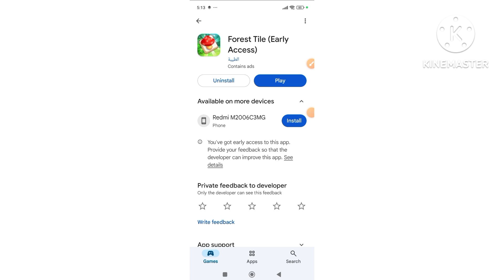Forest Tile (Early Access) Advert Vs Reality 🚩 False Advertising 🚩 Avoid 🚩 Scam 🚩 Waste of time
About This Video:

false advertising
anime recap
waste of time
advert vs reality
anime recaps
merge palace - merge 3 puzzles early access
solitaire classic card early access
anime summary
pop magic stars early access
anime
top posts of all time
a tale of two cities
anime plot
anime recommendations
water sort space game se paise kaise nikale
water sort space se paise kaise kamaye
advert
ethereum is a dark forest

Tags 🤔🤔😕😘

false advertising,anime recap,waste of time,advert vs reality,anime recaps,merge palace - merge 3 puzzles early access,solitaire classic card early access,anime summary,pop magic stars early access,anime,top posts of all time,a tale of two cities,anime plot,anime recommendations,water sort space game se paise kaise nikale,water sort space se paise kaise kamaye,advert,ethereum is a dark forest,president of the united states